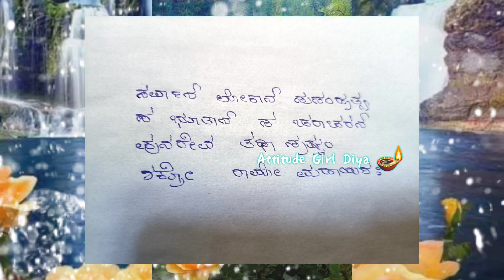ಈ ಬೇರಿನಿಂದಾ ನಿಮ್ಮ ಎಲ್ಲಾ ಸಮಸ್ಸೆ ಪರಿಹಾರ ಆಗಿ ನಿಮ್ಮ ಆಸೆ ಕೋರಿಕೆ ನೆರವೆರುತ್ತೆ 48 ದಿನ ಸುಮ್ಮನೆ ಇದ್ದು ಬಿಡಿ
ಈ ಒಂದು ಬೇರಿನಿಂದಾ ನಿಮ್ಮ ಎಲ್ಲಾ ಸಮಸ್ಸೆ ಪರಿಹಾರ ಆಗಿ ನಿಮ್ಮ ಆಸೆ ಕೋರಿಕೆ ನೆರವೆರುತ್ತೆ

ನಿಮ್ಮ ಜೀವನ ಬದಲಾವಣೆ ಆಗುತ್ತೆ

ಕೇವಲ 48 ದಿನ ಸುಮ್ಮನೆ ಇದ್ದು ಬಿಡಿ